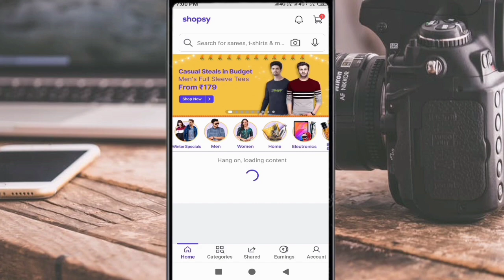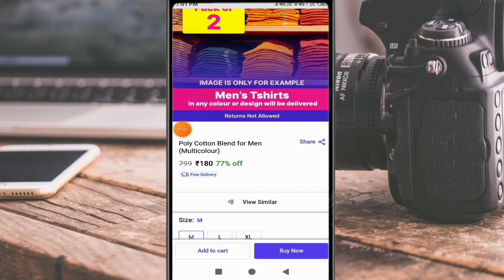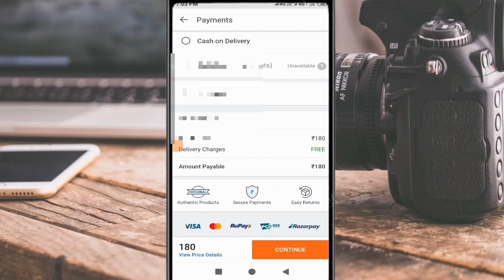Shopsy App New Offer Today ॥ Shopsy loot offer today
hello friends Aj ki video mein hmne shopsy app k new offer k bare m jaankari di hai.

Your questions🙋
shopsy tshirt offer
shopsy offer
shopsy offer today
shopsy new deal today
shopsy
shopsy app